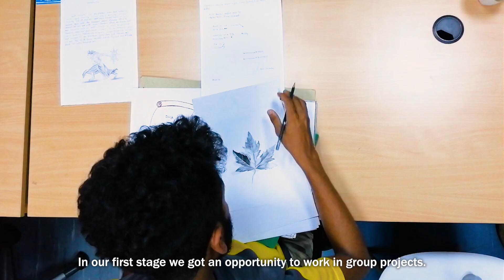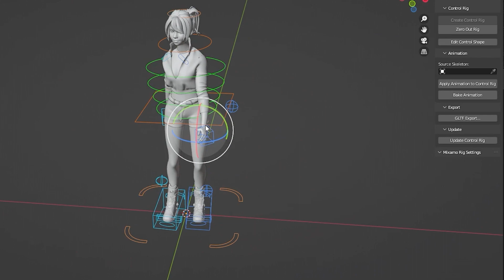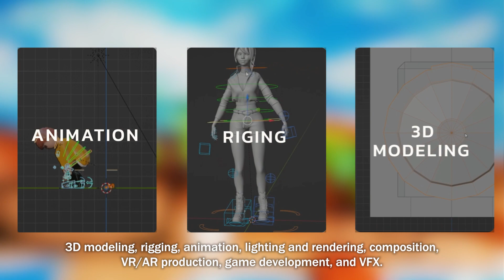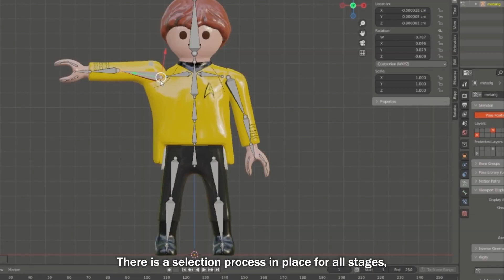How to learn 3D animation in Sri Lanka - Render Island Studio 3D Internship Program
LiveRoom and Render Island Studio ත්‍රිමාණ සජීවීකරණ සීමාවාසික වැඩසටහන සමඟ සම්බන්ද වී ඔබේ දැනුම හැකියාව වැඩිදියුණු කරගනිමින් ලොව පුරා සිදුවන විශිෂ්ඨ ගනයේ ත්‍රිමාණ සජීවීකරණ ආශ්‍රිත ව්යාපෘති සඳහා සම්බන්ද වීමට මග සාදා ගන්න.

අදම අයදුම් කරන්න.

අයදුම්පත්
විද්යුත් ලිපිනයට හෝ
අංකයට වට්සැප් මගින් යොමු කරන්න.

ත්‍රිමාණ සජීවීකරණ ක්ශේත්‍රයේ විශිෂ්ඨයෙකු වීමේ පළමු පියවර, නිවැරදි දිශාවට තැබීමට ඔබට LiveRoom and Render Island Studio මගින් ලැබෙන අනගි සහයෝගයකි.

Enroll in the 3D Animation Internship Program offered by LiveRoom and Render Island Studio, and enhance your skills to pursue a successful career in the world of top-notch 3D animation projects. This internship program provides the perfect platform to kickstart your journey towards becoming a 3D animation expert.

This program is an ideal opportunity for aspiring 3D animators to receive exceptional guidance and support from experienced professionals in the field.

By enrolling in this internship program, you will be taking the first step towards achieving your dreams of becoming a renowned 3D animation expert. LiveRoom and Render Island Studio are committed to providing you with the necessary resources, tools, and knowledge to pave the way for your future success in the field of 3D animation. Apply today and unlock your true potential!